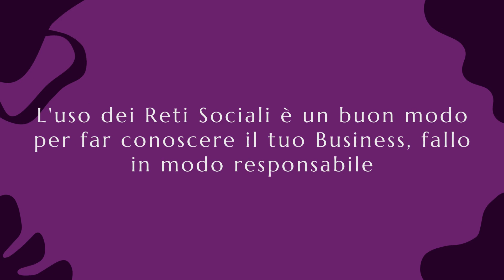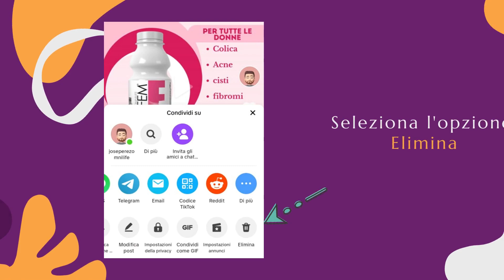Come eliminare un video su TikTok